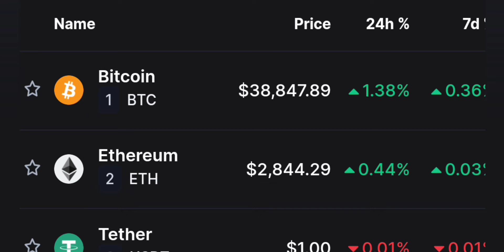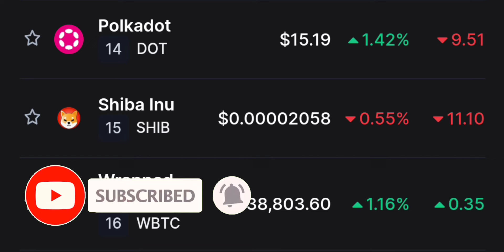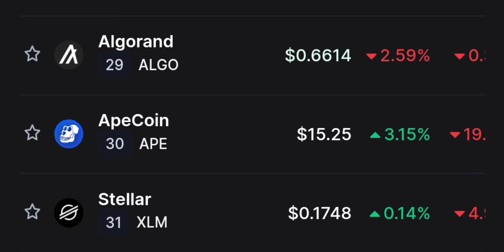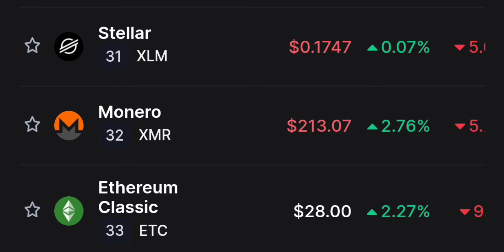Que HA PASADO con las CRIPTOS (REGRESAMOS) Sigues HOLDING?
2022 Victor Caraveo | Caraveomedia Studios